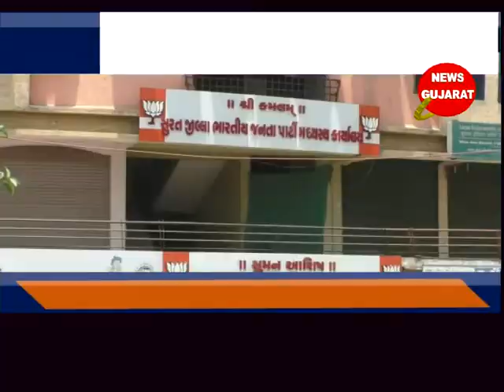કડોદરા : ભાજપ ના રાષ્ટ્રીય અધ્યક્ષ જે પી નડ્ડા ની ઉપસ્થિતિ માં વન ડે વન ડિસ્ટ્રીકટ કાર્યક્રમ